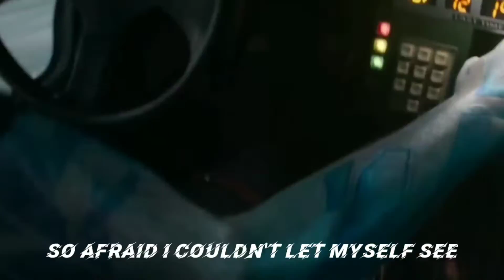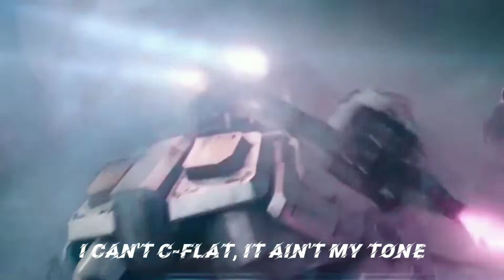READY PLAYER ONE 🎮 [LOST IN ECHO] WITH LYRICS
✥ LINKIN PARK - LOST IN ECHO ✥

Song Writer: Brad Delson / Chester Charles Bennington / Dave Farrell / Joseph Hahn / Mike Shinoda / Robert G. Bourdon

Animasi: Ready Player One

✥ PLEASE REQUEST YOUR FAVORITE SONG IN THE COMMENTS COLUMN ✥